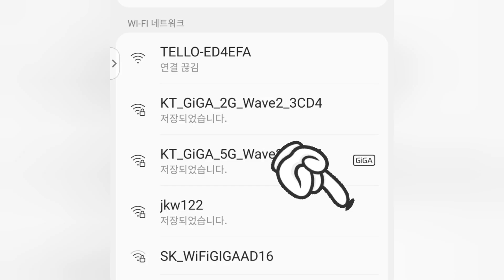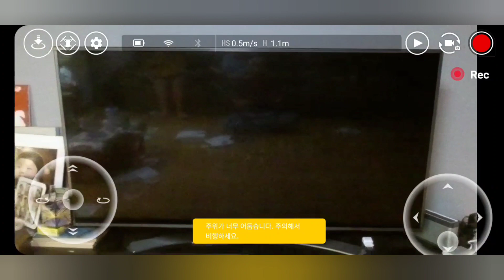촬영용 드론 득템하다 : 행운 추첨으로 받은 "촬영드론" / 용인시 검도대회